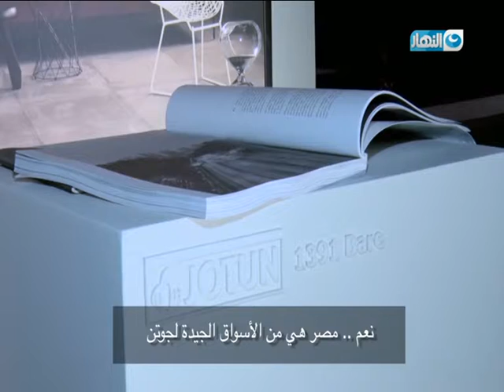Jotun 2017 Report 28 11 Share3 Shrif & Akher Al Nahar